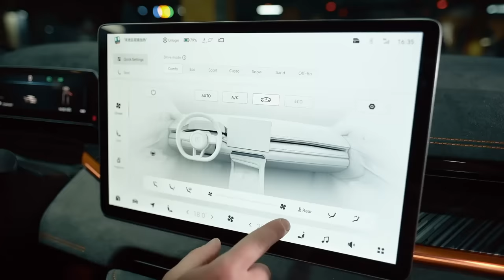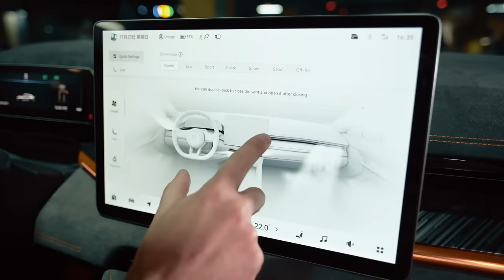😏 Zeekr 001 – неужели он действительно лучше премиальных немцев и японцев?